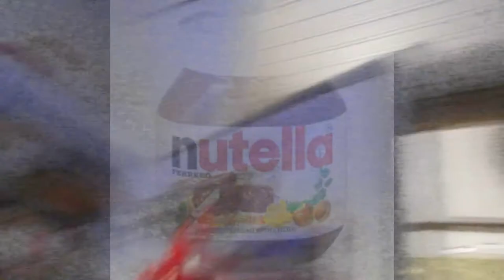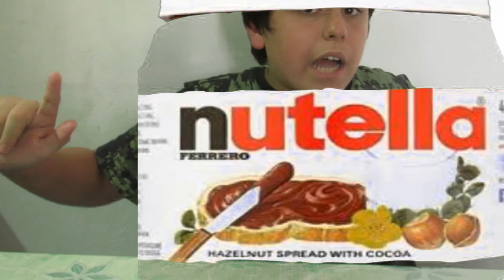Jornal Gional Sou uma nutella!